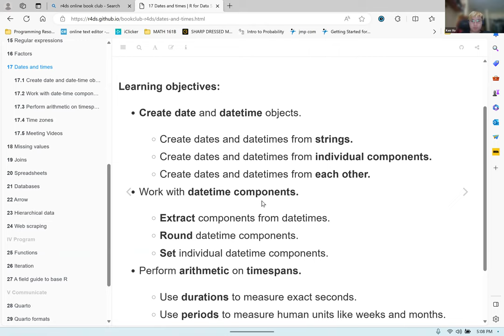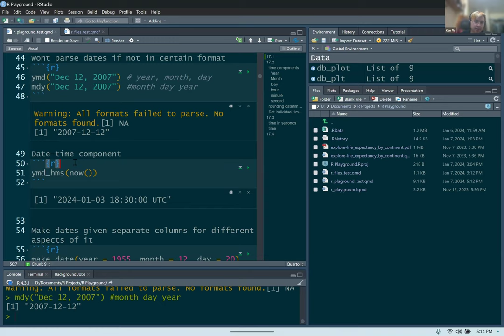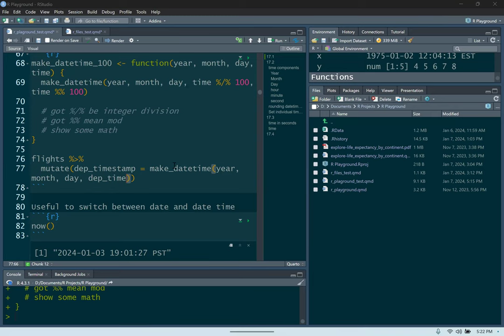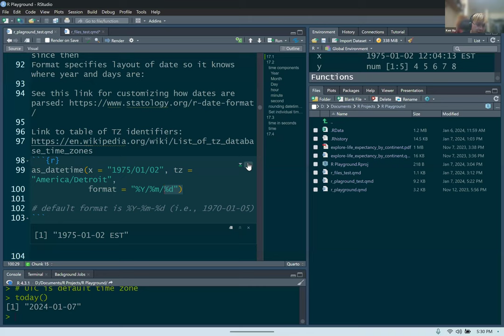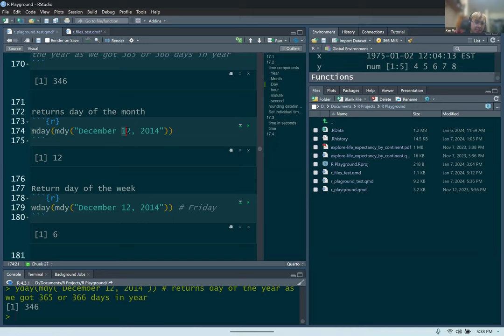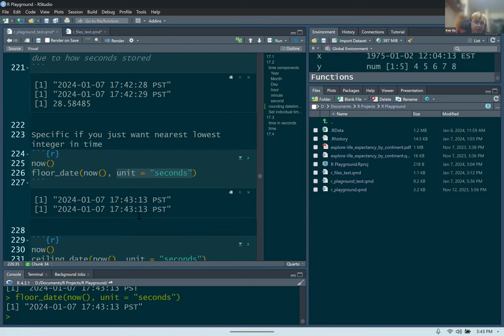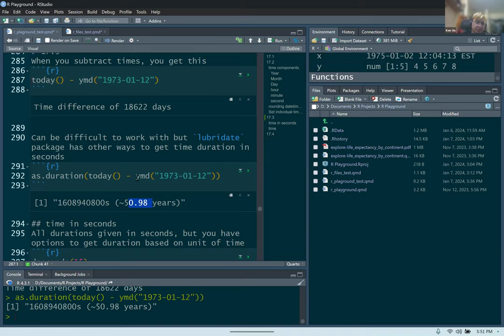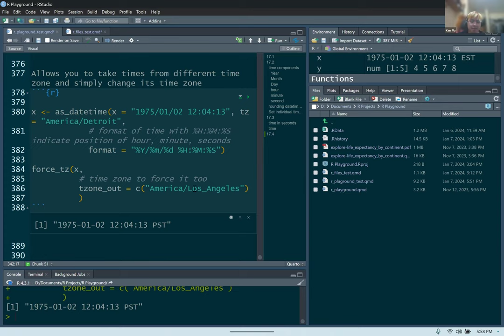R for Data Science: Dates and times (r4ds09 17)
Ken Vu leads a discussion of Chapter 17 ("Dates and times") from R for Data Science (2e) by Hadley Wickham, Mine Çetinkaya-Rundel, and Garrett Grolemund on 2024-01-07, with the DSLC R4DS Book Club. Cohort 9